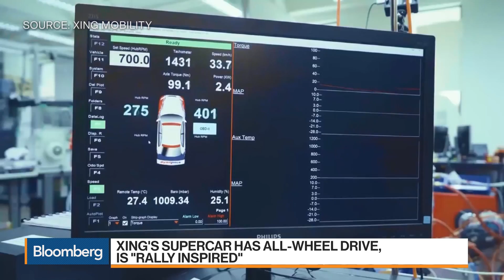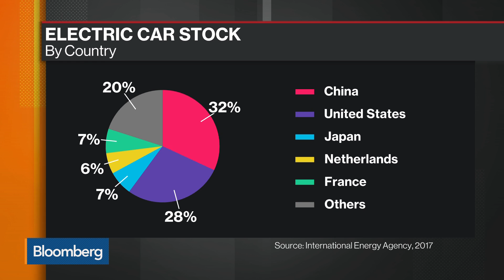Xing's 'Rally Inspired' Electric Supercar Has All-Wheel Drive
May.22 -- Xing Mobility CEO and co-founder Royce Hong discusses the future for electric cars, and talks about the company's supercar. He speaks with Stephen Engle from the Goldman Sachs Technet 2018 on "Bloomberg Markets."